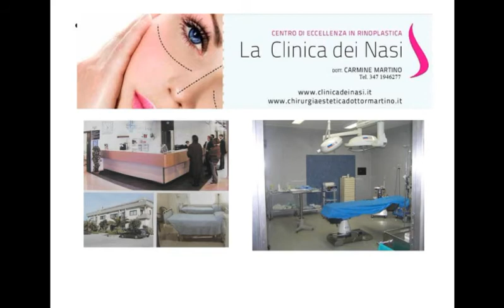RINOPLASTICA ROMA NAPOLI SALERNO CLINICA DEI NASI DR MARTINO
RICHIEDI UNA CONSULENZA ED UN PREVENTIVO GRATIS SENZA IMPEGNO
E PRENOTA LA TUA CONSULENZA GRATUITA CHE SARA' EFFETTUATA IN SALERNO •
ALLA Via Vicinanza 16 (P.zza Concordia)
nei pressi della stazione ferroviaria .

La Clinica dei Nasi è una novità assoluta nel campo della Chirurgia Estetica si tratta di un Centro di Eccellenza per la Chirurgia Estetica e Funzionale del Naso, che nasce dalla passione per la Rinoplastica del Dr Carmine Martino , noto chirurgo plastico salernitano ed offre alla utenza il massimo impegno in questo tipo di prestazione. Il paziente che ha problemi estetici , ma anche funzionali setto e turbinati può avvalersi delle più moderne tecniche diagnostiche e chirurgiche .Oggi la Rinologia Estetica ha raggiunto tecniche di estrema raffinatezza ed elaborazione che consentono di ottenere non solo un naso esteticamente gradevole, ma anche una buona funzionalità respiratoria PRESSO LA Clinica dei nasi La nuova tecnica di rinoplastica “La Rinoplastica IBRIDA “ e’ una nuova tecnica , con la quale si ottengono RISULTATI MIGLIORI CON GUARIGIONI PIU RAPIDE DEL PAZIENTE

Presso La Clinica dei Nasi, l'operazione si effettua ,in Day Hospital, cioè con ricovero e dimissione in giornata. Avviene in ipnosi farmacologica, supportata da anestesia locale , tecnica che offre il massimo confort dura da 1 a 2 ore, a seconda che il rimodellamento estetico si accompagni o meno ad una Chirurgia funzionale sul setto nasale o sui turbinati. Il paziente viene dimesso dopo poche ore, non avverte alcun dolore perché il naso diventa insensibile per alcuni giorni ,porta dei tamponcini nelle narici per 2 o 3 giorni ed una piccola doccia gessata sul naso per 10- giorni. Gonfiore ed ecchimosi palpebrale persistono per tre o quattro giorni ; il trauma chirurgico nel complesso è molto lieve rispetto agli altri interventi. Si può effettuare in ogni periodo dell'anno, ma d'estate, bisogna evitare il sole almeno per 1 mese.se vuole vedere foto di pazienti operati presso La Clinica dei nasi consulti questi link :

l nostro sito web è il sito italiano più completo sul tema’ rinoplastica.Sono responsabile della Clinica dei Nasi è una struttura operatoria specializzata in Day Surgery , con una sala operatoria perfettamente attrezzata e rispondente a tutti i criteri richiesti dalla Comunità Europea e sale di degenza ; la sede si trova all'interno del Complesso Sanitario Check-Up , in Salerno alla Via D.Cioffi , Zona Industriale., Siamo l’Unico Centro di Eccellenza per la Rinoplastica Estetica nell’Italia Centro-Meridionale , ma contemporaneamente risolviamo anche i problemi funzionali ( deviazione settale e ipertrofia dei turbinati).Siamo , altresì, specializzati in Rinoplastiche Secondarie e Ricostruttive (dopo precedenti interventi con esito deludente) L’importo totale della operazione di Rinoplastica in anestesia generale superficiale è di 4000 euro ; per interventi parziali , in anestesia locale , l’importo è proporzionalmente minore;
CONTATTI :LA CLINICA DEI NASI DEL DOTTOR CARMINE MARTINO
STUDIO : VIA G. VICINANZA -- (P.ZZA DELLA CONCORDIA) -
TEL .: (SA) 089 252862 - CELL. : 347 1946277